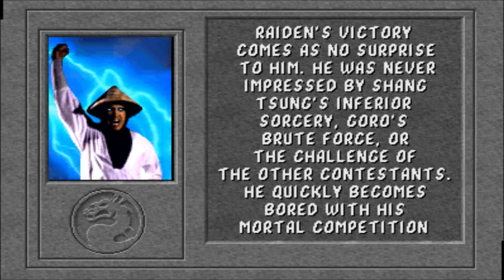Mortal Kombat 1 (1992) - Raiden Ending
Raiden's non-canonical ending from MK1.

This video is part of a complete Mortal Kombat (1992) Guide.